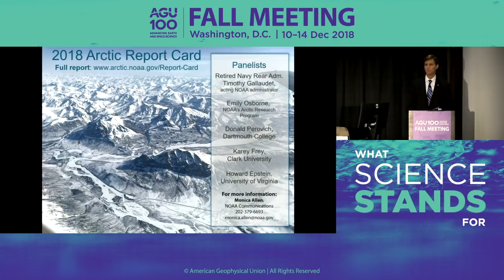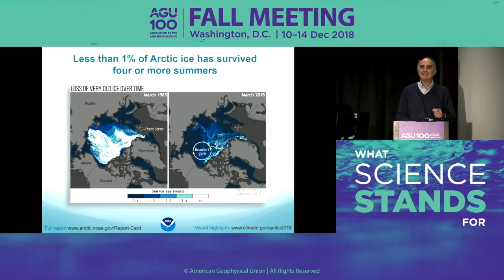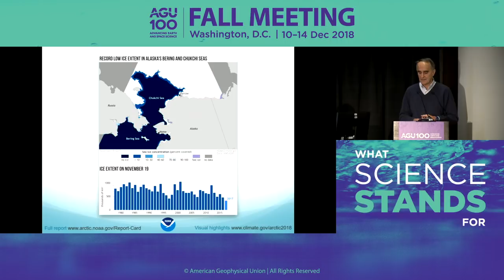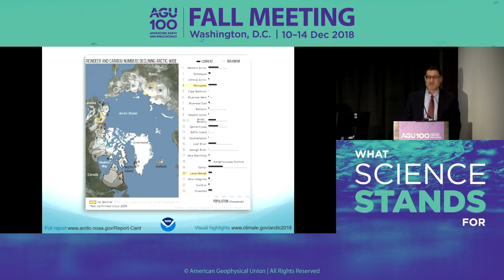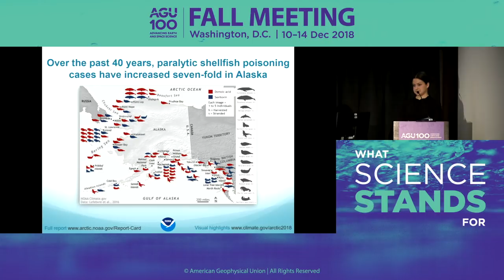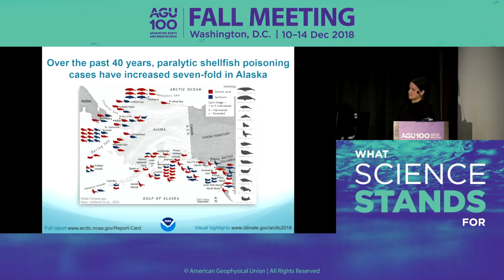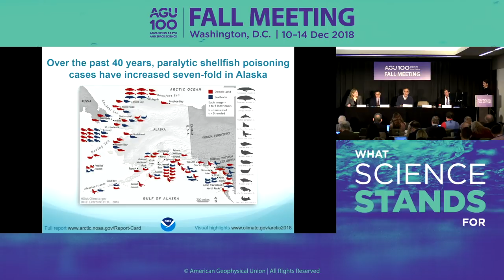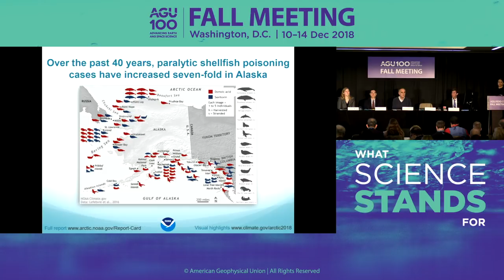Fall Meeting 2018 Press Conference: Arctic Report Card 2018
The 2018 Arctic Report Card brings together the work of more than 80 scientists from 12 nations to provide the latest information on Arctic environmental change, including air and sea surface temperature, sea ice, snow cover, the Greenland ice sheet, vegetation and the abundance of plankton at the base of the marine food chain. This year’s peer-reviewed report led by the U.S. National Oceanic and Atmospheric Administration will also include special reports on the health of caribou and reindeer populations, harmful algal blooms, microplastic pollution, and connections between Arctic weather patterns and severe weather in the more populous mid-latitudes.

Participants:
Howard Epstein, University of Virginia, Charlottesville, Virginia, U.S.A.;
Karen E. Frey, Clark University, Worcester, Massachusetts, U.S.A.;
RDML Tim Gallaudet, USN Ret., Assistant Secretary of Commerce for Oceans and Atmosphere and Acting NOAA Administrator, Washington, D.C., U.S.A.;
Emily Osborne, NOAA Arctic Research Program, Silver Spring, Maryland, U.S.A.;
Donald Perovich, Dartmouth College, Hanover, New Hampshire, U.S.A.